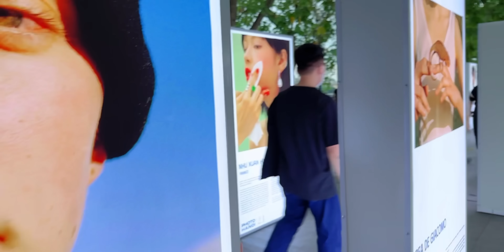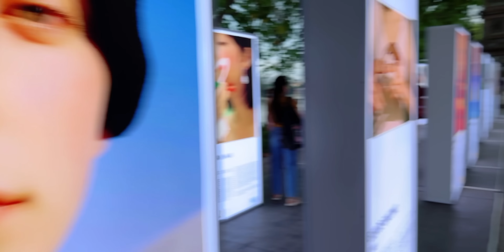第648集，越南姐妹拍电影现场，精彩花絮，敬请期待！